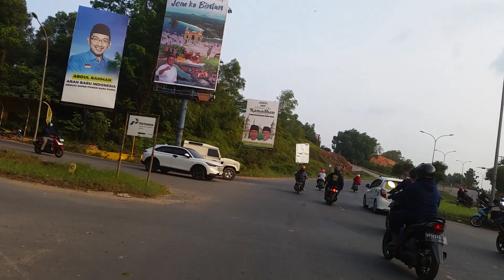PERGI UNTUK NGABUBURIT RAMADHAN 2024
ngabuburit ramadhan ke daerah ke kaliban food crout yang ada di kabil Nongsa Batam